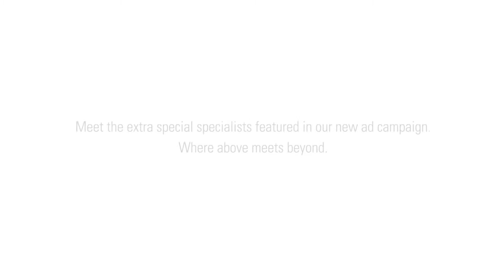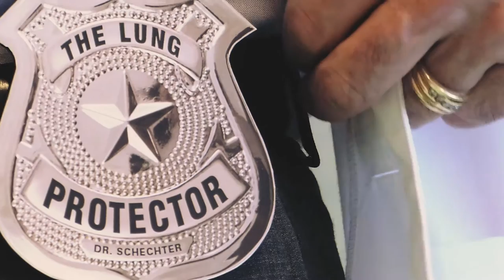Where Above Meets Beyond - Behind the Scenes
At Children's Hospital of Richmond at VCU, each of our more than 200 specialists brings a unique ability to care for kids across a wide spectrum of medical challenges. Our experts are specially trained to meet the needs of children and their families while going above and beyond to help kids feel better the second they come through the doors.

Learn more about specialists at CHoR.
Where above meets beyond.